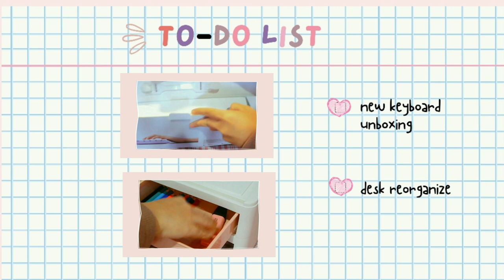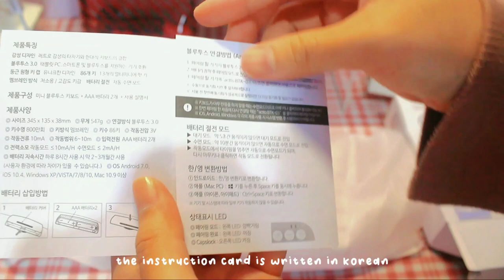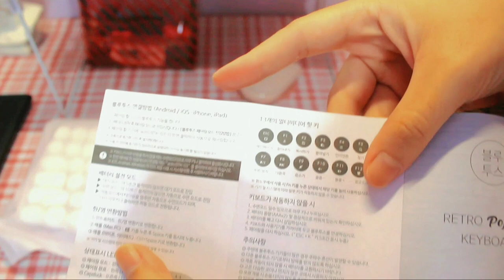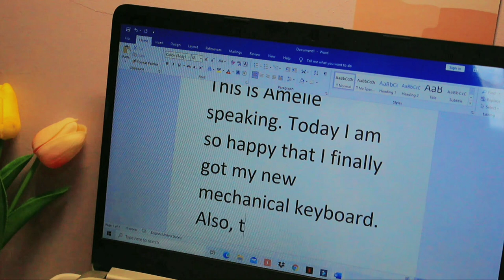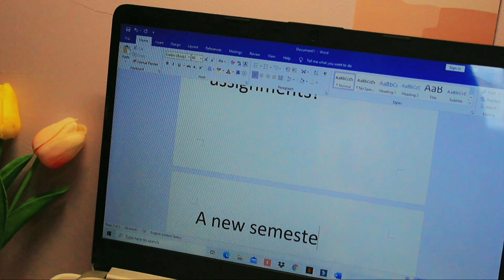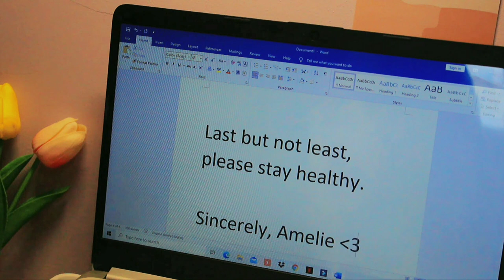✨ actto keyboard ( unboxing & typing asmr ) + new desk setup 🍒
dear you

hello again! this is amèlie speaking. wow, i didn’t expect i could film, edit, and publish 4 videos in a week 😂 this is probably the most productive week i have ever experienced in making contents. actually, the main urge to publish them all in a week is because- i just want to 🤧. aand, guess i’ll get busier starting from next week because ~college~. i have a plan to make daily vlogs as a student (i think you know what content that would be!) so, to focus more on college and editing, it’s better for me to finish the previous videos this week.

oh anyway, i forgot to put my thought about the keyboard in the video (silly me). well, as far as i’ve been using it for a couple days, i love it. the sound from the keyboard whenever i type it makes me somehow feel more motivated to be productive 😂. so, it’s really worth the pay and the wait!

also, thank you so much for supporting me on making more videos! your thoughts mean a lot to me 🤧. i can’t believe i can finally reach 100 subs. thank you so much for supporting this ~trying to be aesthetic~ channel! 🥺💖

sincerely, amèlie

🎼 musics are provided by 부구미 Bugumi and Lukrembo. kindly listen to the artists’ masterpieces!

🎬 filming & editing;
• canon eos 1300d
• capcut, kinemaster

✨ product links;